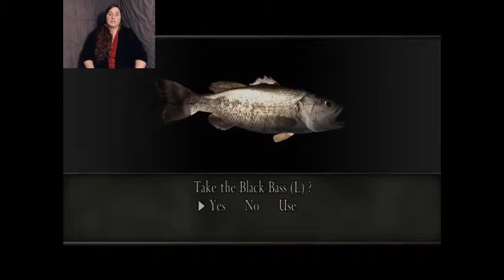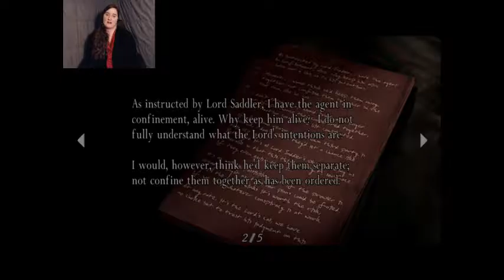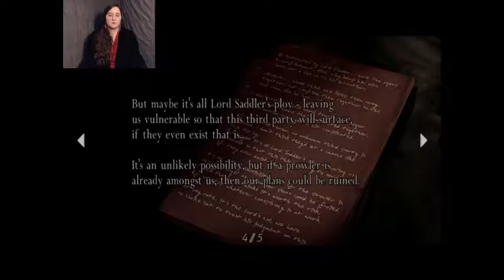Resident Evil 4 Ep 4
I like how the zombie twirl like ballerinas.